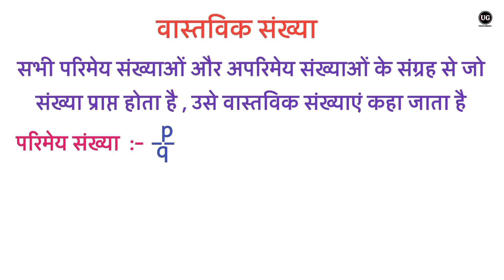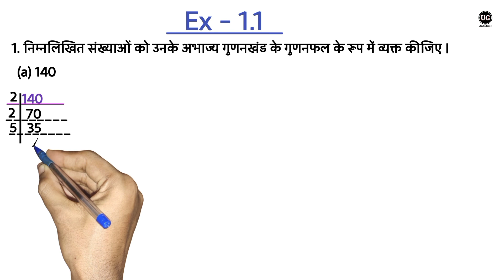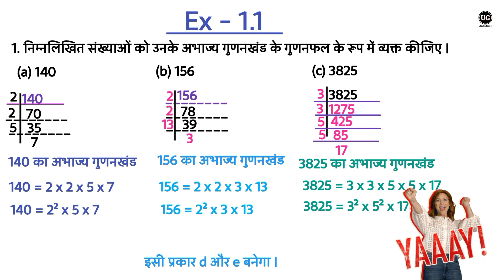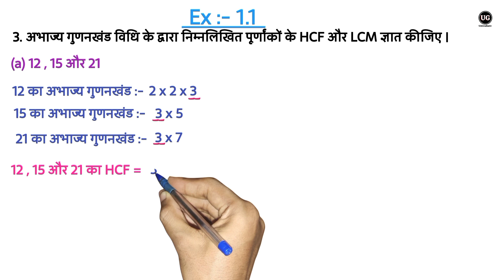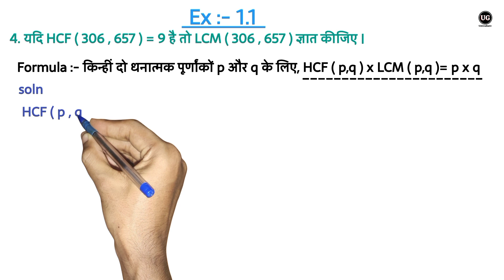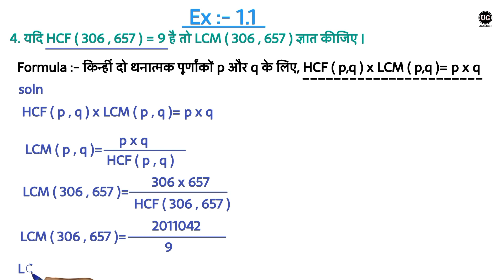10th Class Maths Solution | Exercise 1.1 | Real Number | वास्तविक संख्या | JAC & CBSE Board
Hello friends
On this channel continue upload physics shorts and Math shorts and chemistry shorts video

🔥On this video explain only 10th class maths Chapter 1.1 all questions answers

Instagram.com/UnGraduate.__.Guruji/

♨️ Your choice ♨️
🔹 Physics shorts
🔹Math shorts
🔹Chemistry shorts
🔹Other important topic cover

🔎 Searching Topic :-
Maths Solutions
10th Class Maths Solution
10th Class Maths
10th Class Maths Chapter 1
10th Class Maths Exercise 1.1